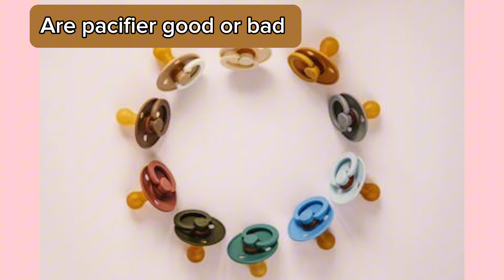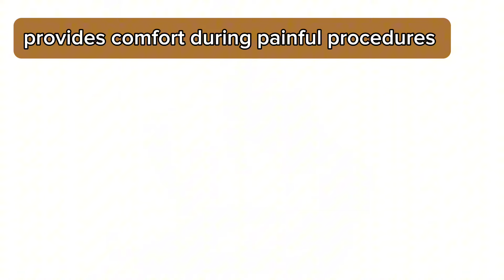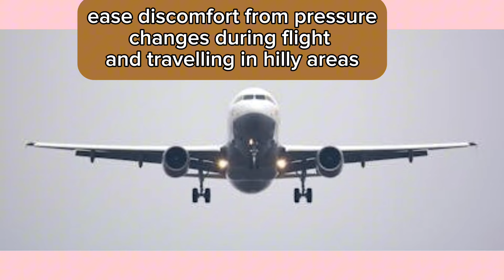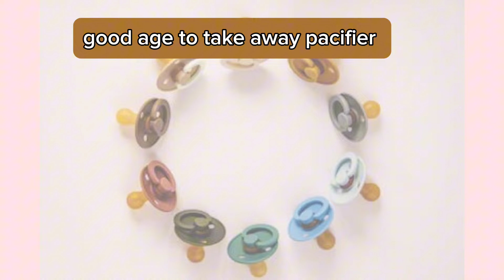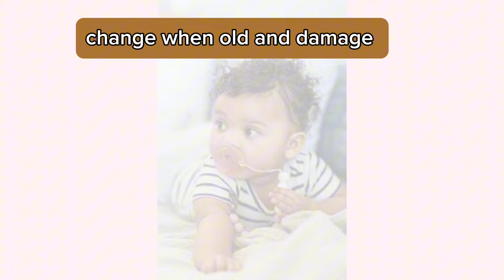Pacifiers for Baby | Pacifier (chosni) dena kesa hai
This video explains/answers:
PACIFIER USE IN CHILDREN
IS PACIFIER GOOD OR BAD
Benefits of pacifier
pacifiers pros and cons
How to sterilize pacifier
Sudden infant death syndrome
Right age to introduce pacifier
When to stop pacifier
infection with pacifier
Prolong use of pacifier
Dental issues and pacifier

Halay And Doctor Mama: Child Specialist

pacifierforbaby